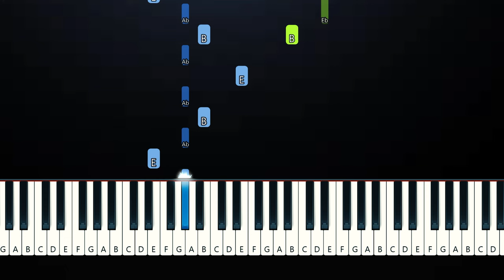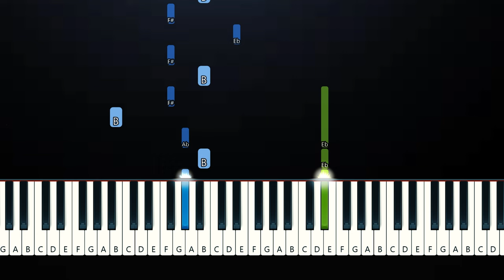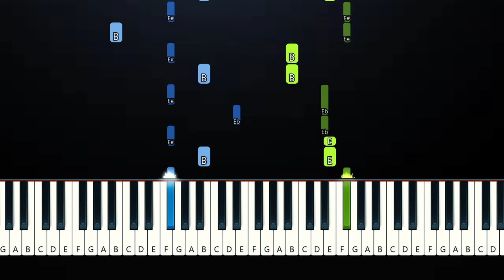Gigi Perez – Sailor Song (Piano Tutorial)